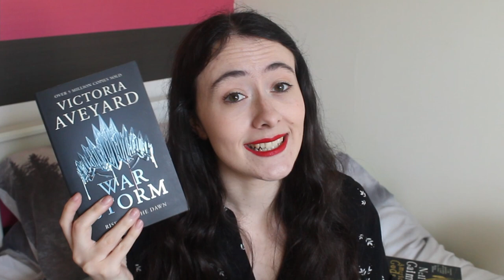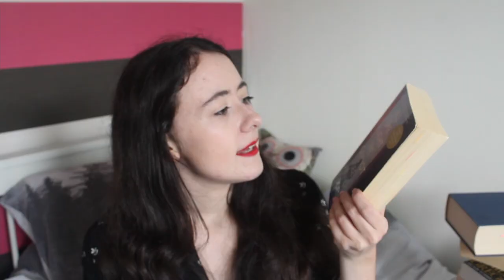my intimidating tbr!! 📚[CC]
All of us have those books that we're just... a little scared to pick up and read. Some of them cause they're big. Some of them it's because of the author. Today I'm chatting about the books that intimidate me!

📚Books Mentioned📚:
American Gods by Neil Gaiman
War Storm by Victoria Aveyard
This Savage Song by V.E. Schwab
The Eagle of the Ninth Chronicles by Rosemary Sutcliffe
The Pillars of the Earth by Ken Follett
Three Sisters Three Queens by Philippa Gregory
Alias Grace by Margaret Atwood
Fall of Giants by Ken Follett
11.22.63 by Stephen King

🔐Trigger Warnings🔐:
American Gods: adultery, death, incarcertation, murder, prostitution, racism

War Storm: death, violence, blood, war, murder, gore, torture, emotional abuse, toxic relationship, child death, confinement, gun violence, homophobia, mental illness, physical abuse, kidnapping, grief, emdical trauma, death of parent, fire, animal death

This Savage Song: arson, gore, death of a parent, suicide, murder

The Eagle of the Ninth Chronicles: death, violence

The Pillars of the Earth: rape, sexual violence, sexual assault, murder, death of parent, animal death, bullying, misogyny, physical, domestic and emotional abuse, torture, adult/minor relationship, animal cruelty, body shaming, paedophilia, body horror, child abuse, suicidal thoughts, abandonment

Three Sisters Three Queens: murder, death of a loved one

Alias Grace: abortion, alcoholism, death, mental illness, sexism (period typical), sexual harassment

Fall of Giants: alcohol, death, family rejection, misogyny, murder, sexual content, sexual assault, rape, war

All the Light we Cannot See: death, violence, war, genocide, rape, antisemitism, bullying, child death, gun violence, sexual violence and assault, torture, racism, religious bigotry, death of parent, murder, ableism, xenophobia, grief, body horror, cancer, child abuse, confinement, gore, mental illness, physical and emotional abuse, terminal illness, psychosis

11.22.63: blood, cancer, gun violence, murder/death, terminal illness, violence